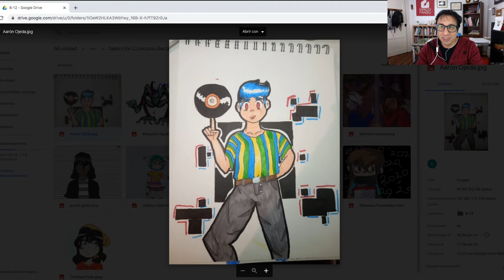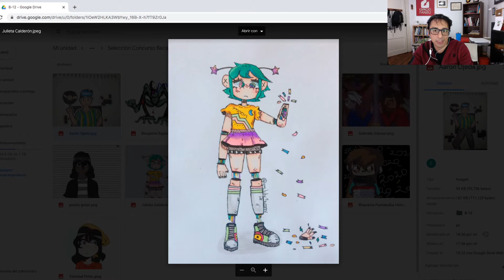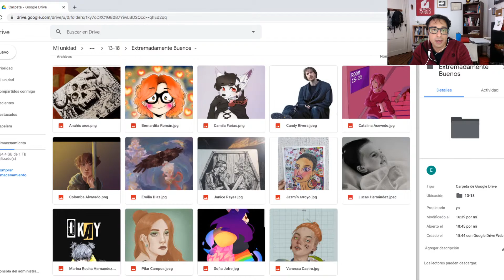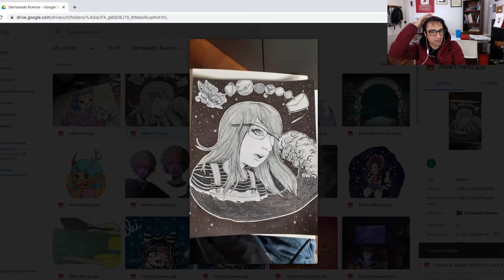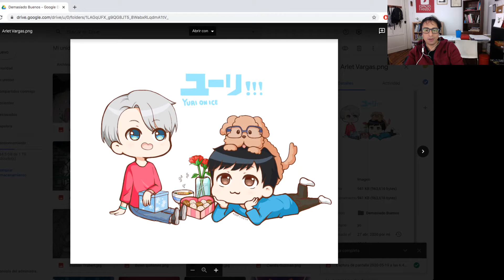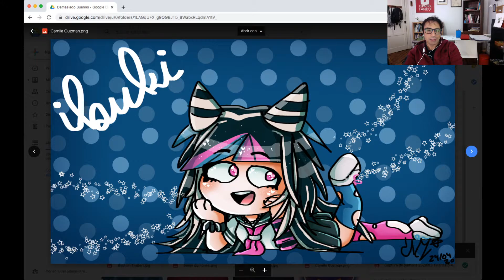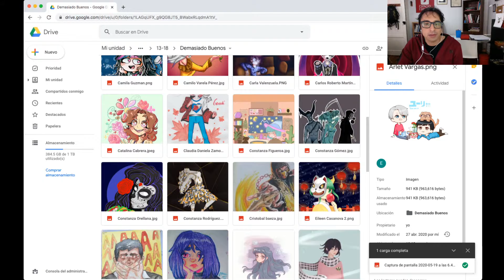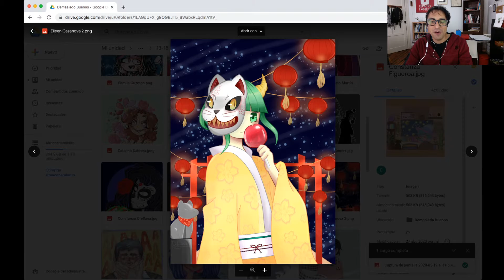Clase Gratuita: Aprende a Evaluar y Mejorar tus Dibujos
Encuentro de Comunidad Fanbu